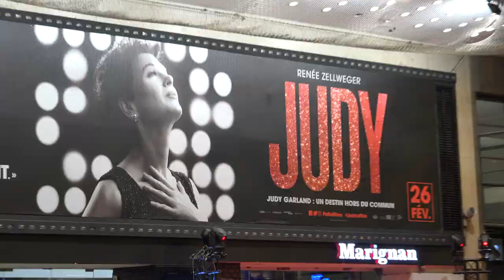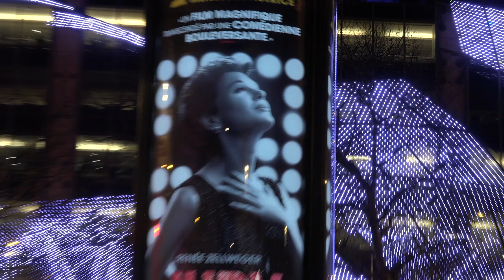Judy - Renée Zellweger - Paris premiere (Gaumont Élysées, 04/02/2020)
L'actrice Renée Zellweger a présenté le film Judy en avant-première au cinéma Gaumont Élysées le mardi 4 février 2020 avec le producteur David Livingstone et le compositeur Gabriel Yared. Un film réalisé par Rupert Goold, produit par BBC Films, Calamity Films et Twentieth Century Fox, distribué en France par Pathé. "Judy" sort au cinéma le 26 février 2020.